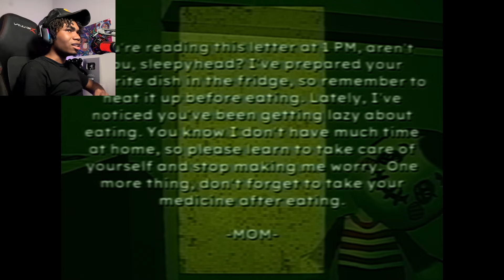I LIVE IN AN ABUSIVE HOUSEHOLD....BAD PARENTING